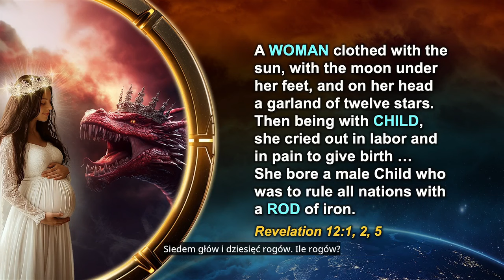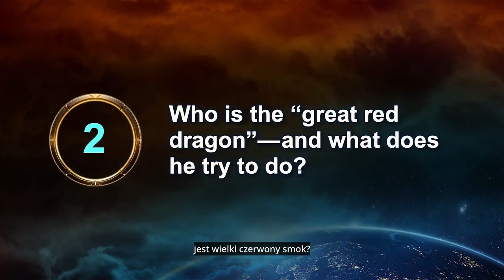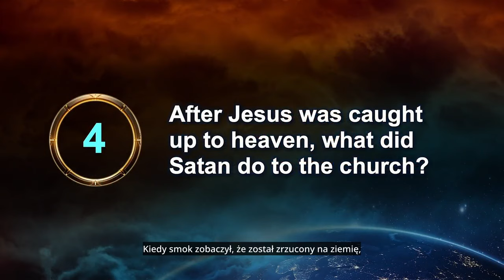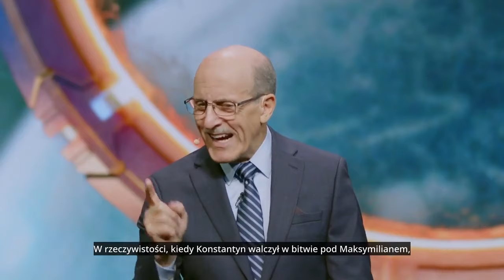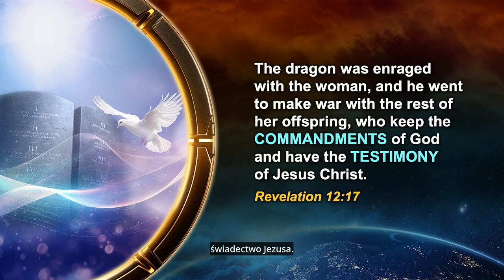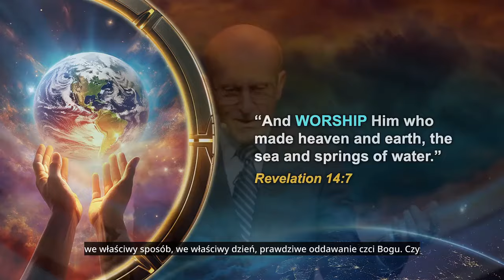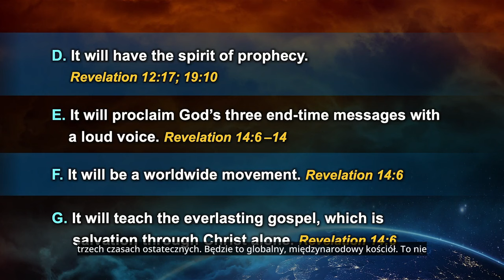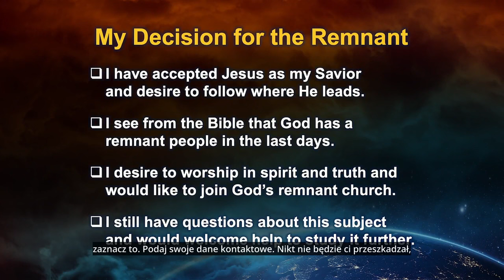Odyseja Proroctw. Kobieta, Dziecko i Smok. cz.8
W ósmym odcinku "Odysei Proroctw" omawiane są kluczowe proroctwa biblijne dotyczące kobiety, dziecka i smoka, skupiając się na symbolice zawartej w Księdze Apokalipsy św. Jana. Prezentacja porusza również temat prawdy oraz znaczenia Kościoła w kontekście biblijnym, z odniesieniami do historii oraz osobistych doświadczeń prelegenta.
W tym wykładzie znajdziesz odpowiedź na następujące pytania:
1. Czego symbolem jest w Biblii kobieta, dziecko i smok, a także jakie są proroctwa biblijne dotyczące Armagedonu, antychrysta, Dnia sądu oraz bestii?
2. Co symbolizuje kobieta w 12 rozdziale Księgi Objawienia?
3. Kto jest przedstawiony jako przeciwnik Chrystusa w tym kontekście?
4. Jakie są kluczowe różnice między dwiema kobietami opisanymi w Apokalipsie?